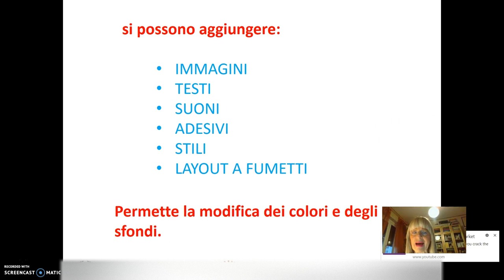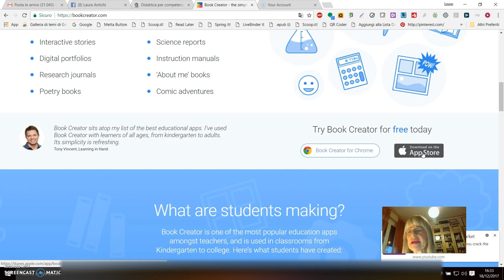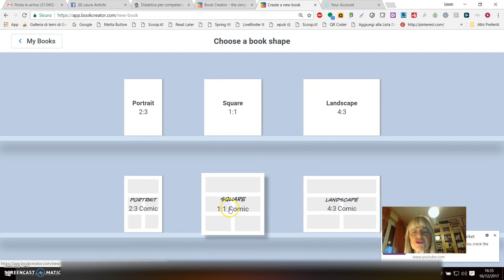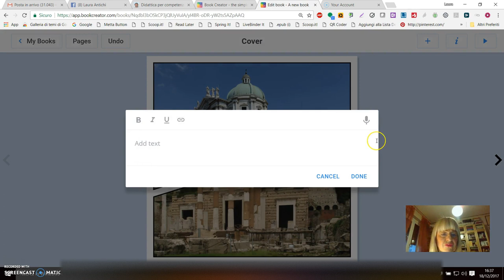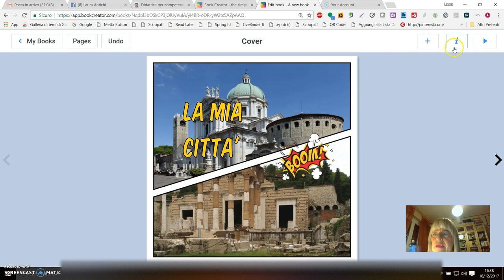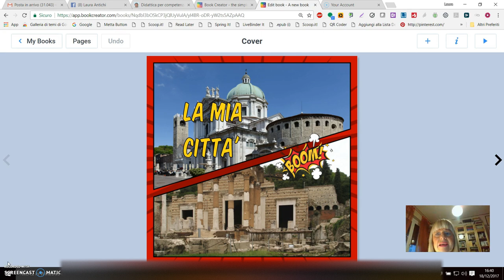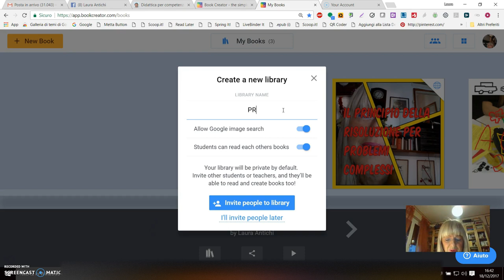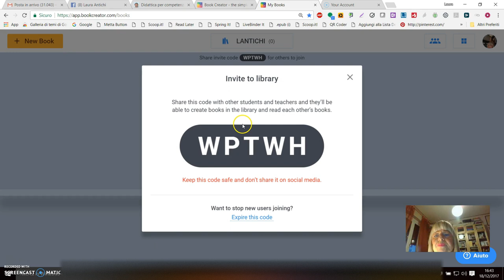BookCreator app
Come creare ebook con Book Creator utilizzando Browser Chrome